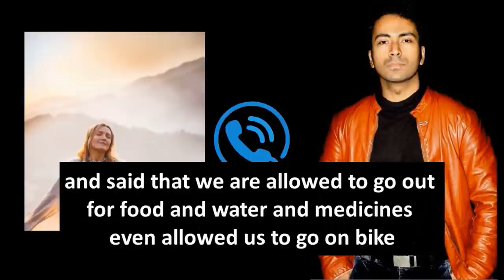Пришел ли голод в Гоа 3 апреля 2020 г. Коронавирус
Номер моей карты Сбербанка 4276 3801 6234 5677, привязана к тел.
Для переводов на карту Сбербанка из отделений связи или из-за пределов России предоставлю расширенные реквизиты по вашему запросу.
WebMoney:
P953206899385 – для переводов в рублях
Z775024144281 – для переводов в долларах
E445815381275 – для переводов в евро
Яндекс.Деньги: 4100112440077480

Русский житель Гоа Махараджа Александр рассказывает об острой ситуации со снабжением продовольствием в Гоа в начале апреля 2020 года.
В прошлом видео «Угроза голода в Гоа 28 марта 2020 г. Эффект коронавируса» я обратился к властям России с просьбой связаться с властями Индии, чтобы те организовали доставку еды тысячам русских туристов, не по своей воле застрявших в Гоа из-за эпидемии коронавируса и внезапной отмены рейсов на родину. Все магазины в Гоа в конце марта были закрыты, а тысячи туристов внезапно оказались без еды.
То видео имело поистине магический эффект. Уже через 1-2 дня магазины стали открываться, в них возобновился подвоз продуктов. Формально магазины по-прежнему остаются закрытыми, но на деле они торгуют – кто-то только утром, другие только вечером, но и есть такие, которые торгуют «из под палы» с утра до ночи.
В итоге практически все застрявшие в Гоа туристы, да и местные жители получили доступ к продуктам. Ситуация успокоилась, угроза голода в Гоа отступила. Настроение местных жителей и туристов заметно улучшилось!
В эпоху кризисов всегда проявляются лучшие качества в людях. Так произошло и в Индии. Ко мне обратился автор канала Ютуб по имени Самрат. Его канал посвящен русско-индийским отношениям, на него подписаны 167 тысяч индийцев.
Самрат предлагает всем россиянам, оказавшимся в трудном положении, обращаться за помощью к нему на канал INDIWORLD ENTERTAINMENT:
В последнее время в интернете появилось много кадров избиения полицейскими граждан Индии. На этом основании зрители стали делать вывод о дикости и агрессии индийцев. При этом забывается, что Индия – это огромная страна с населением 1 миллиард 300 миллионов человек. В такой огромной стране в такой сложной ситуации, конечно, случается всякое: и бардак, и дикость, и жестокость. Но это вовсе не значит, что вся Индия стало злой и агрессивной.
Мы живем в Гоа в окружении индийцев. Они проявляют к нам очень доброжелательное отношение. Владельцы жилья согласились в 4 раза снизить арендную плату за жилье, при этом еще и согласились получить деньги тогда, когда они у нас появятся. Такая же ситуация у семьи наших русских друзей из пяти человек: жены, мужа и трех маленьких детей. Владельцы жилья разрешили им жить за 6 тысяч в месяц, причем с оплатой готовы ждать до лучших времен.
Мы видим, что власти Гоа хорошо относятся к туристам. Даже при том, что почти все белые люди злостно нарушают карантин, гуляют по пляжу и ходят друг к другу в гости, полиция их никак не наказывает. Даже при том, что формально все магазины должны быть наглухо закрыты вплоть до 14 апреля, на деле власти позволяют их владельцам закупать контрабандную продукцию из соседних штатов и продавать ее всем желающим.
На севере Гоа, в поселках Морджим, Ашвем, Мандрем, Арамболь по-прежнему нет ни одного заболевшего коронавирусом. Гоа является, пожалуй, самым спокойным и безопасным местом на земле, как и положено раю.
Мы не можем знать, что ждет нас дальше. Но сегодня ситуация в Гоа настолько благополучна, что мы можем лишь пожелать России и всему остальному человечеству такой же благодати!

Все о Гоа, об Индии и индийцах, о любви и отношениях русского мужчины и индийской красавицы, о путешествиях и приключениях в Гоа, в Гималаях, на Бали, в Европе и в России.
Отправиться «дикарем» в тропический Гоа – мечта многих. Махараджа Александр поможет подготовиться к путешествию.
Какой климат в Гоа, когда лучше ехать? Какой пляж? Насколько комфортен для купания океан? Какие экскурсии стоит посетить? Какая самые вкусные морепродукты? Где и чем питаться? Что интересного купить в Гоа? Какие фрукты в Гоа? Какой порядок цен? В чем опасности Гоа? Что такое «ограбление по-индийски»?
Для тех, кто собирается отдохнуть в Гоа, канал станет путеводителем в чудесный край.